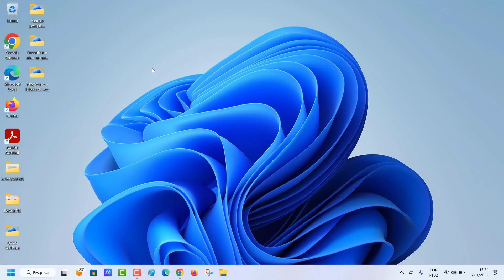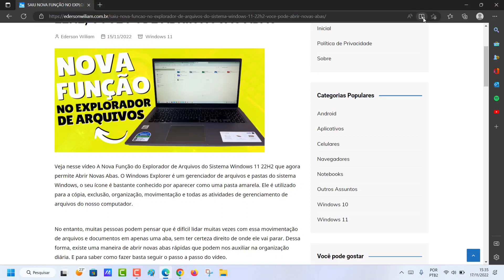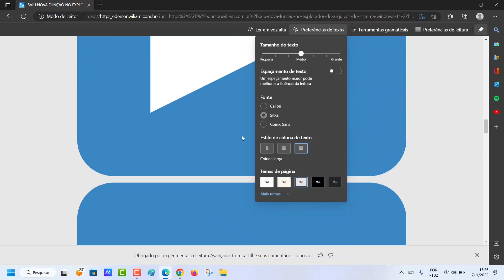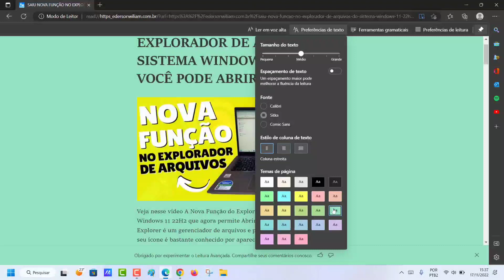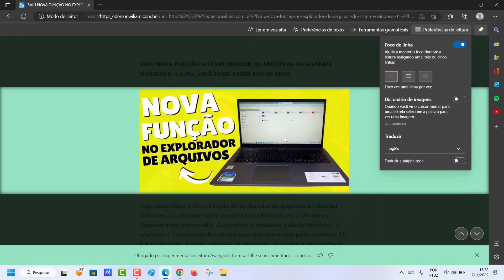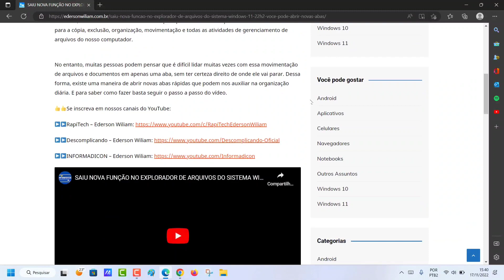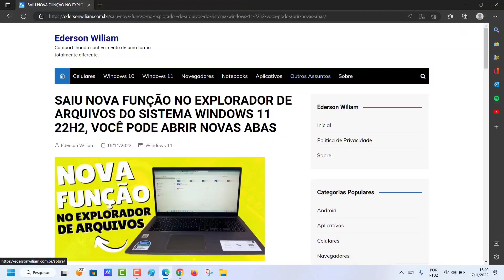INCRÍVEL: COMO USAR A FUNÇÃO MODO DE LEITURA AVANÇADA NO NAVEGADOR MICROSOFT EDGE CHROMIUM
Veja nesse vídeo Como Usar a Função Modo de Leitura Avançada no Navegador Microsoft Edge Chromium. O Microsoft Edge se tornou tão popular devido aos seus inúmeros recursos que visam tornar a Web mais acessível e inclusiva para todos os públicos, possibilitando que as funcionalidades sejam adaptadas para cada gosto individual. Dessa forma, conhecemos a Leitura Avançada, que é uma ferramenta interna que permite aos leitores personalizar como eles leem online para uma experiência mais fácil e acessível para atender às suas necessidades.

Além disso, a Leitura Avançada no Microsoft Edge simplifica o layout de texto e imagens e fornece ferramentas incríveis de aprendizado e acessibilidade, como Leitura em voz alta, preferências de texto, ferramentas de gramática e muito mais. Permitindo ainda que o usuário ative e desative quaisquer opções que tornem o seu uso no dia a dia mais prático e rápido. E para saber como usar essa ferramenta basta seguir o passo a passo do vídeo.